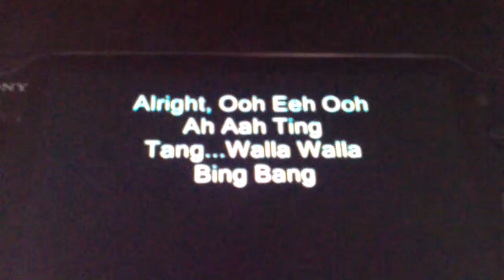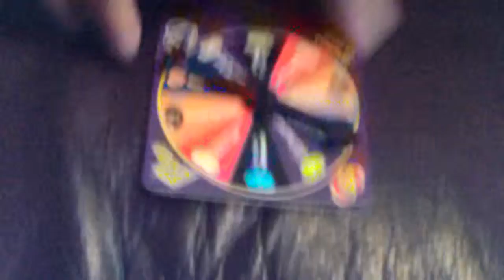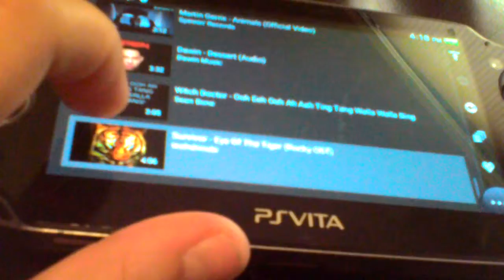BEANBOOZLED JELLYBEAN CHALLENGE PART 3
B- b- buh- bean booooooozlessss.